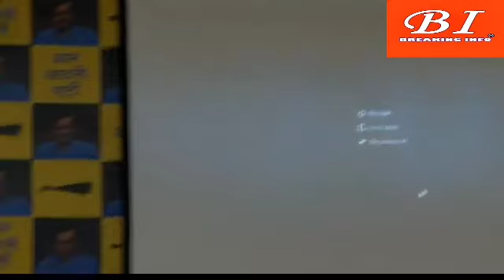Press conference of AAP leader Sanjay Singh